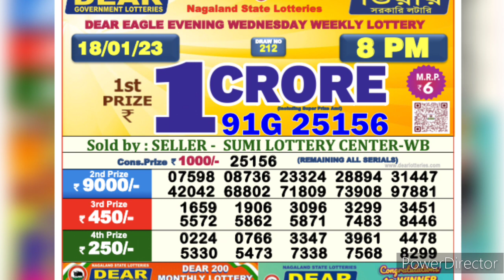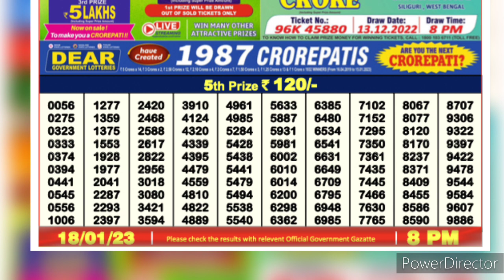dear lottery sambad live 8pm 18/01/23